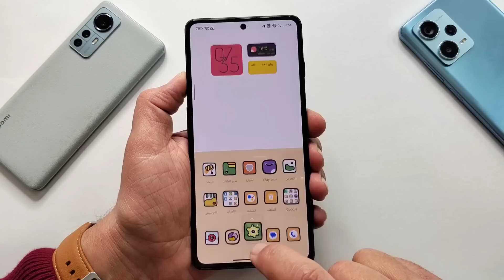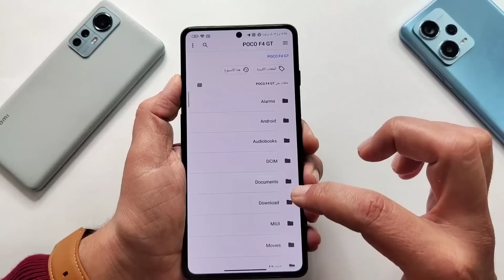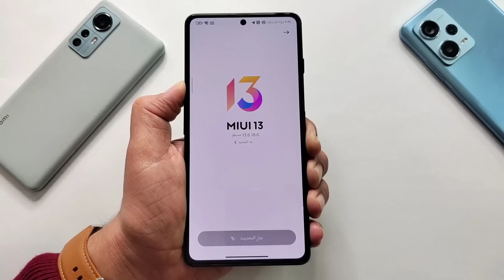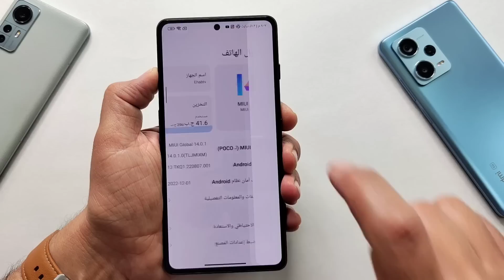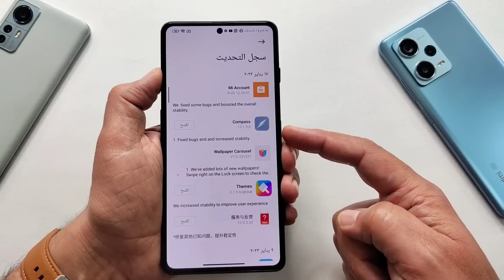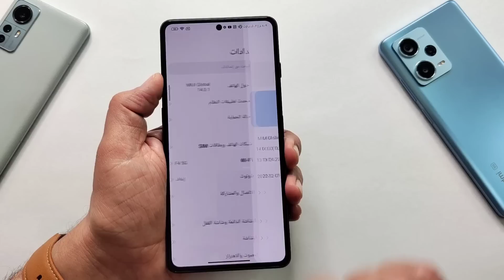نااار حريقة🔥 لأول مرة تثبيت تحديث MIUI 14 المستقر الآن لمن يحمل هذا الهاتف من شاومي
لأول مرة سيتم الان تحميل وتثبيت تحديث MIUI 14 لجميع من يحمل هذا الهاتف من شاومي وهو جهاز قوي ومهم ومنافس لوز اللوز يا معلم , تحديث MIUI 14 لكل من يحمل هذا الهاتف من شاومي , تحويل هاتفك من MIUI 13 الى MIUI 14 من أندرويد 12 الى MIUI 14

لتحميل تحديث miui 14 android 13 💥 للهاتف المذكور بالفيديو 👇
للشراء  من موقع علي اكسبرس AliExpress